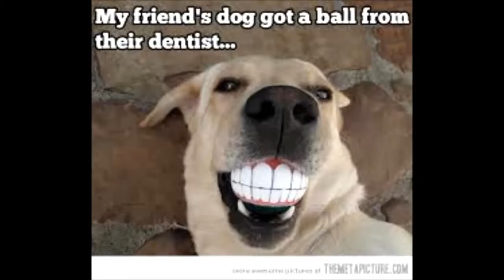Funny Video of Dog 2013